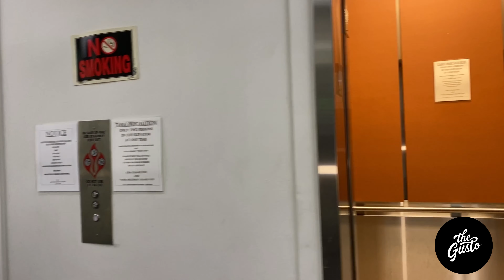Black & Brown Time with Misfit Soto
The GusTo presents BNBT with Misfit Soto